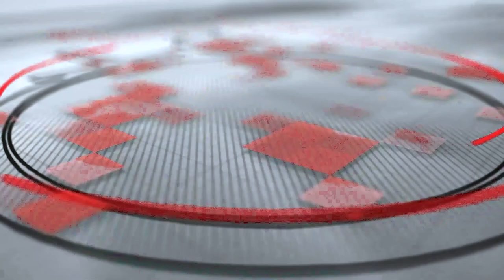Bible Class by Pr Binu Varghese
Church of God in Qatar Bible Class - 16 April 2023